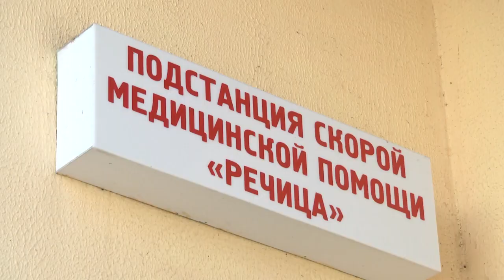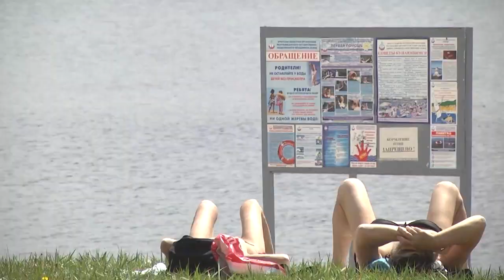2022-06-10 г. Брест. Солнечный и тепловой удары – профилактика. Новости на Буг-ТВ.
Да, кто-то любит жару и получает удовольствие от солнца, кто-то ее не выносит и все лето прячется в тени. Однако и те, и другие одинаково подвержены опасности получить солнечный или тепловой удар. Как помочь пострадавшему и как обезопасить себя, находясь на солнце? Эти вопросы сегодня достаточно актуальны. Отвечает на них Анастасия Мелишкевич, которая получила консультацию профильного специалиста.